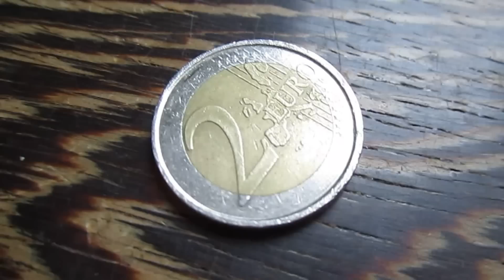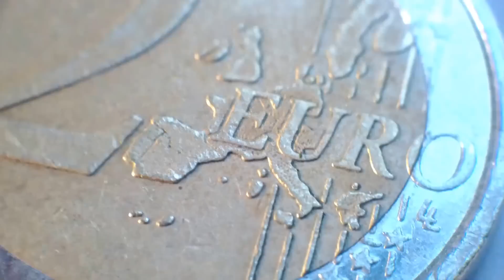DIY microscope Samsung Nexus Sony Camcorder E200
Got this old Camcorder from our Nanny. One of the optics seems perfectly fit for microscopic investigation of a 2 euro coin, a dandelion, a NOS flower, Sugar, instant coffee grains.

hack,microscope,camcorder,samsung nexus,e200,sony camcorder,free optics, DIY microscope,smartphone hack